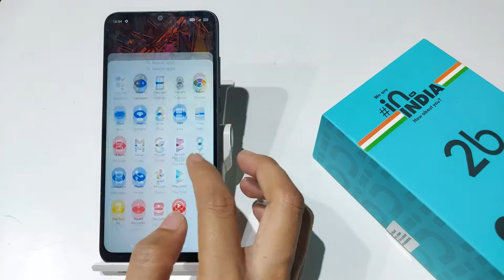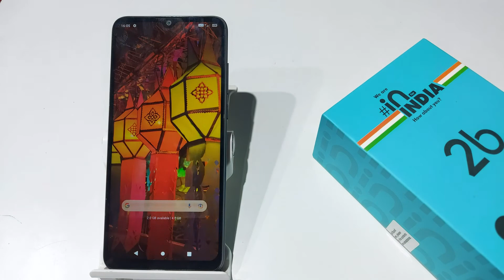How to use full screen camera in micromax in 2b | micromax in 2b me full screen camera kaise kare